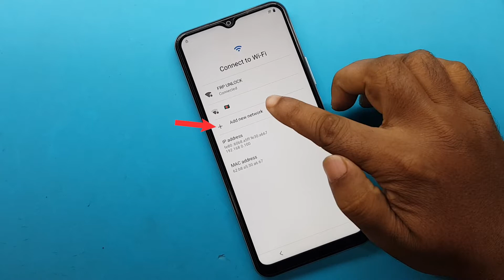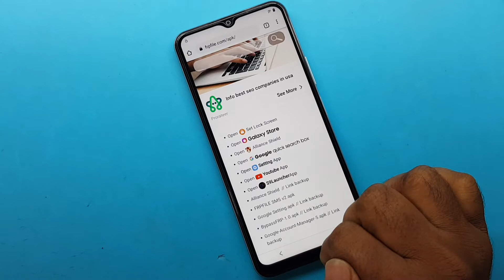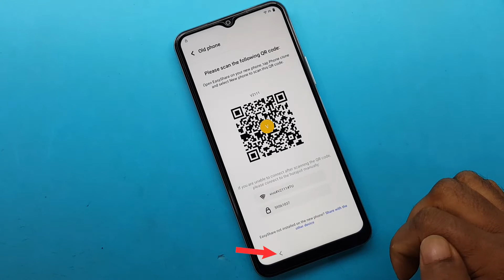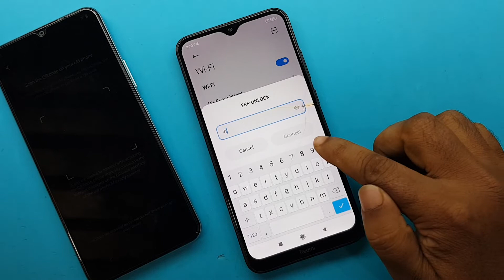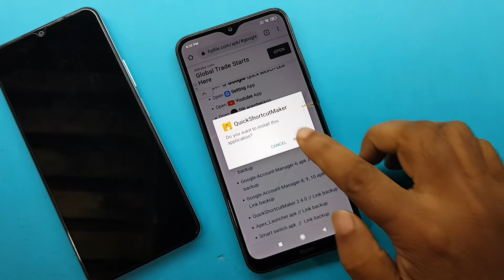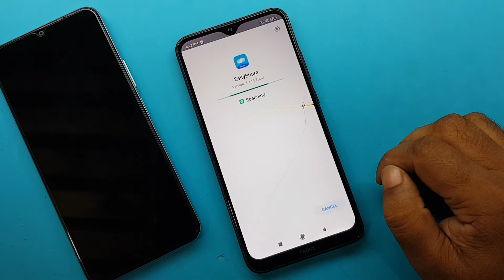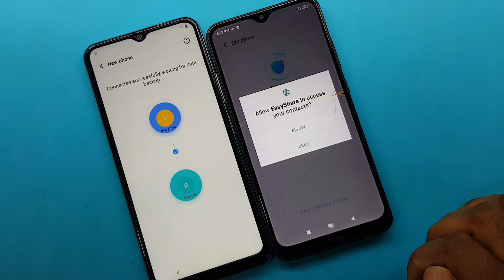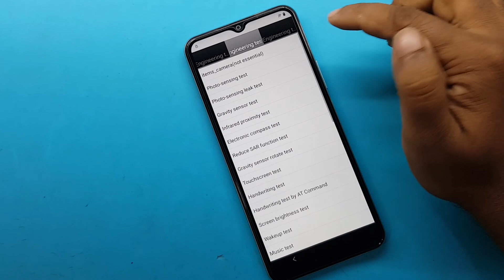All Vivo FRP Unlock Android 11 || Setting App Not Open || Google Play Services Not Open Solution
ʟɪᴋᴇ   |  sᴜʙsᴄʀɪʙᴇ   |  sʜᴀʀᴇ   |  ᴄᴏᴍᴍᴇɴᴛ
●▬▬▬▬▬▬▬ஜ۩۞۩ஜ▬▬▬▬▬▬▬●

My New Channel [ Afrad Telecom ] Please Subscribe : 0:01

Symphony,Walton,Htc,Itel,Lava.

                              ᴛʜᴀɴᴋ ʏᴏᴜ
  ●▬▬▬▬▬▬▬ஜ۩۞۩ஜ▬▬▬▬▬▬▬●